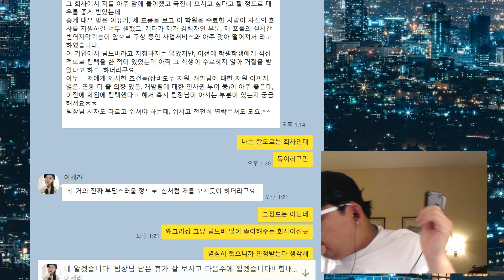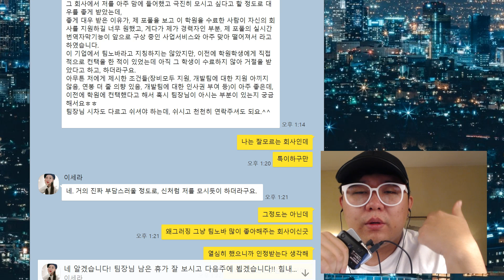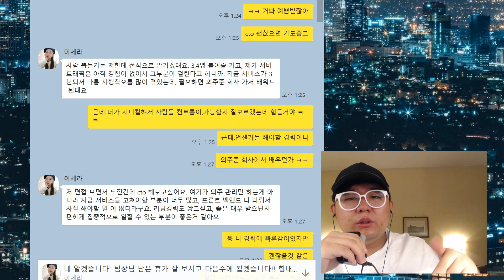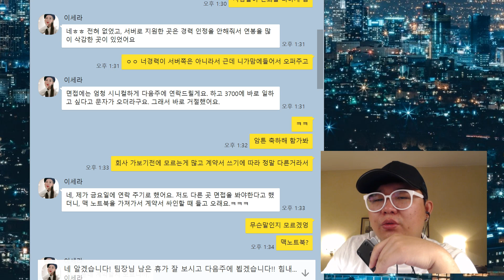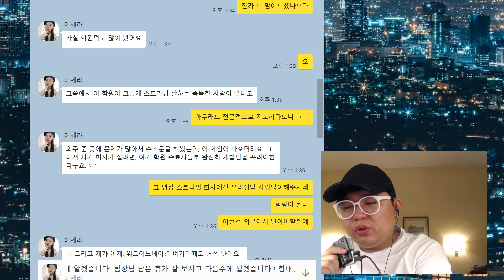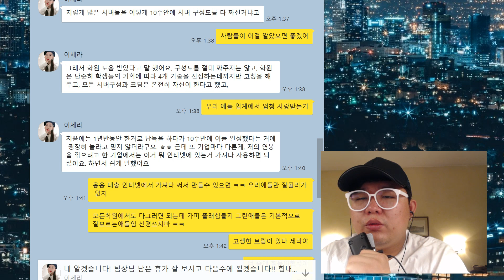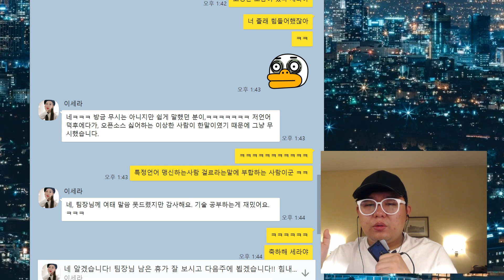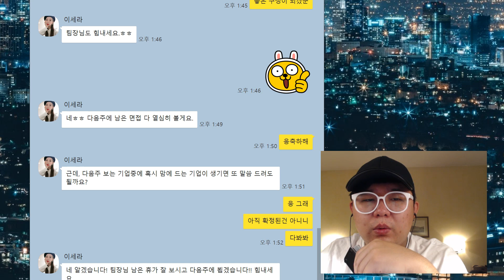경력자 개발자 세라팀원이 4천대중반연봉으로 구직에 성공하였습니다(106번째)